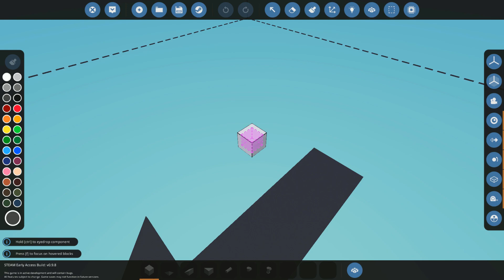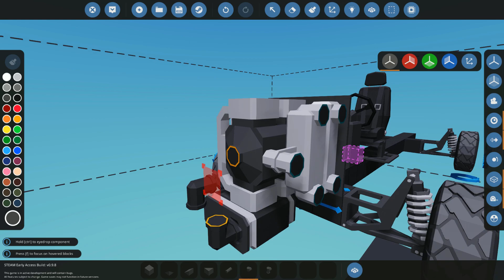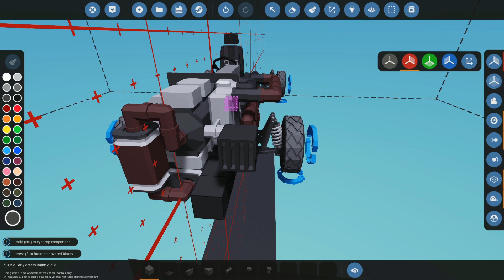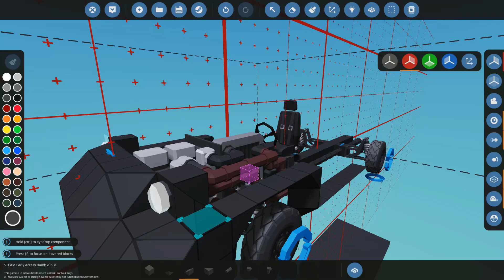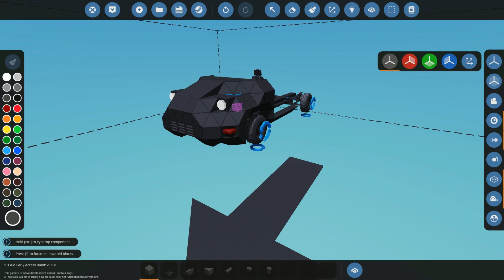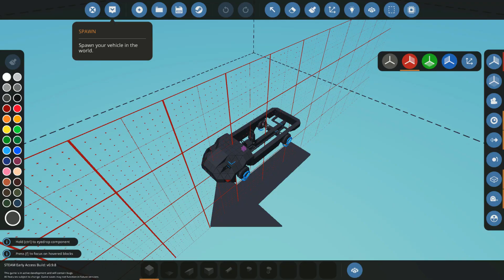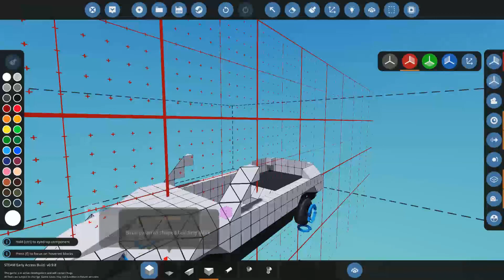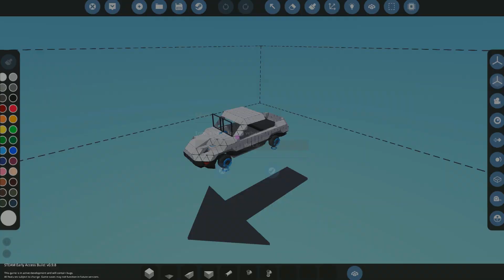Stormworks B&R l Small Car Build Part 1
In this series of videos i will be building a small car, be sure to notice any build techniques that you may find useful!